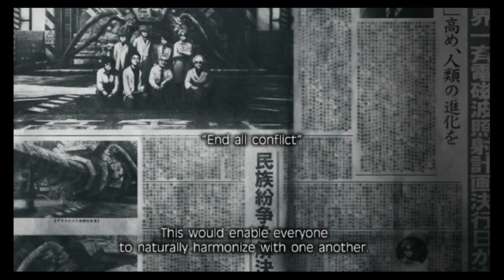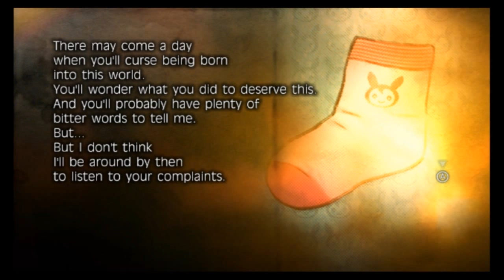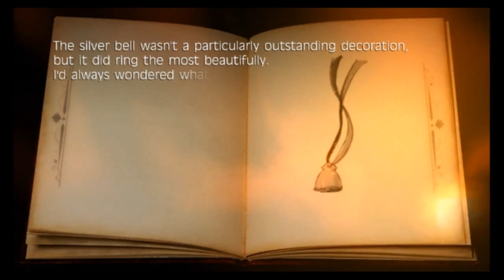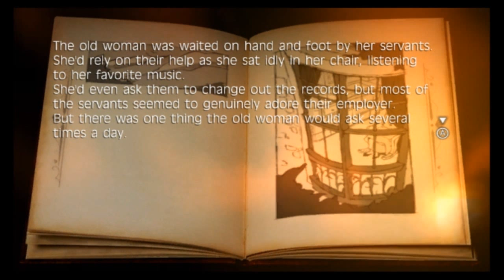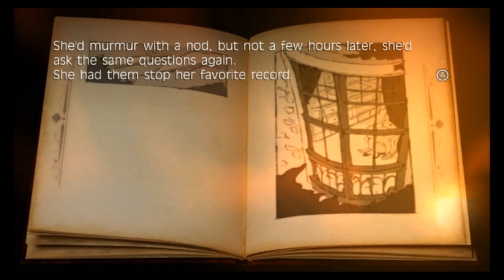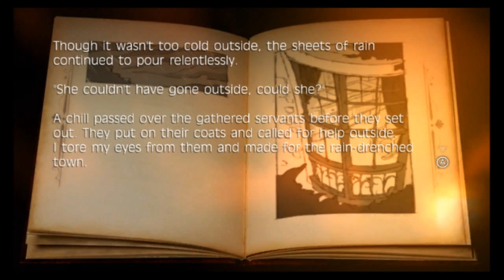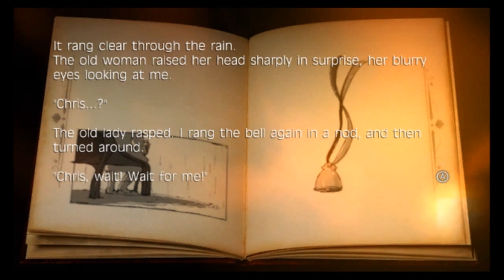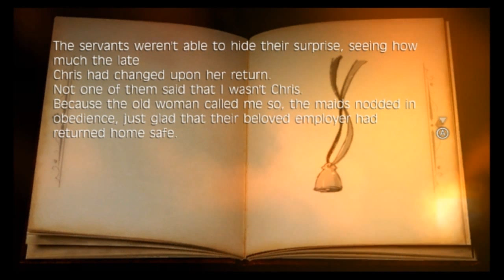Fragile Dreams | SAI'S STORY! | Part 25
This episode, Seto and Sai hit a dead end in their journey and finally, it seems that their goal is just out of reach. In despair, Sai begins to explain her story and we learn about the cause of the apocalypse. What happened? Tune in and find out...

OUTRO Song ♥ "Dancer In The Dark" - Savant